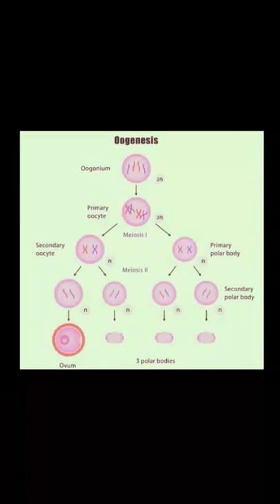Oogenesis ( formation of egg)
Oogenesis:
It is a process Which perform in females.
In this process eggs are formed.